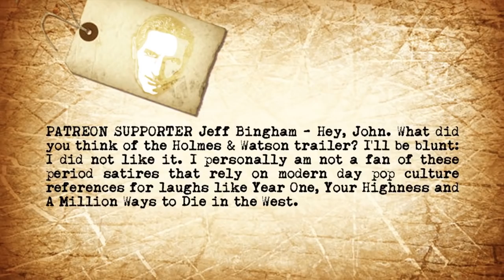Holmes And Watson Trailer Arrives… Unfortunately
John answers viewers questions about the new Holmes and Watson Trailer.  The film stars  Will Ferrell, John C. Reilly and Ralph Fiennes.

What did you think of the Holmes & Watson trailer? I'll be blunt: I did not like it. I personally am not a fan of these period satires that rely on modern day pop culture references for laughs like Year One, Your Highness and A Million Ways to Die in the West.